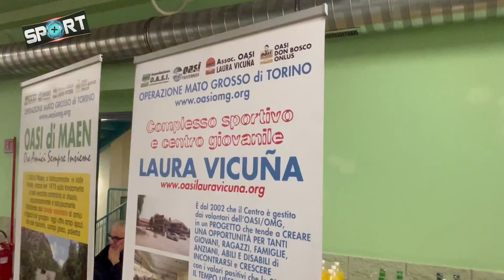sport & solidarietà - Raccolta fondi Oasi - Don Aldo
Come lo sport dimostra di essere concretamente vicino agli ultimi, a chi soffre, a chi ha bisogno di aiuto - Dopo gli esempi di Chieri e di Andrea Scarpa ricordiamo la serata granata dedicata a Don Aldo con gli aiuti raccolti per la sua OASI. Aiutiamo sempre chi ne ha bisogno 💙

🇮🇹 Viviamo lo sport e sosteniamolo, continuate a seguirci 🇮🇹
🔷 PubbliNews Consulting - Network di consulenza commerciale e pubblicità - pubblinews.com
🔷 Reale Mutua Assicurazioni - Your Next Level - Tutti uniti, per raggiungere il livello successivo
🔷 Palavillage Grugliasco - Padel, coworking e molto altro - palavillage.it
🔷 Hotel Rivoli - A pochi minuti da Torino, nella natura della città di Rivoli - rivolihotel.it
Sport+ TV - Ovunque c'è sport - Editore: @Sport Review Srl